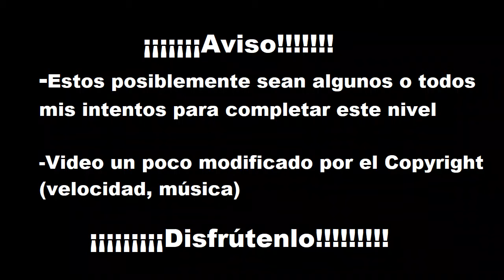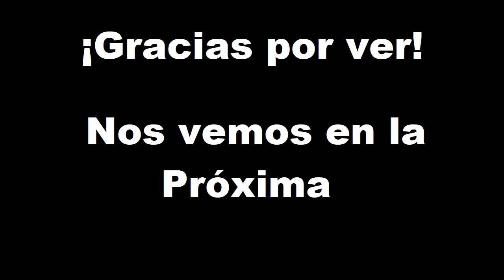A07 Valle Xenón | De noche todos lo malos son pardos | Octo Expansión | Splatoon 2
Alcanza la meta con el propulsor.

Les muestro como paso cada nivel de octo expansión por si están atorados en algún nivel o simplemente se quieren spoilear. No son tutoriales, es la forma en que yo superé los niveles.